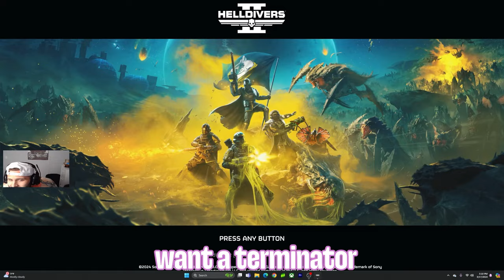Being a Helldiver is NOT easy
Rock convinced Jumill and I that the galaxy needed another round of heroes to spread democracy to the non-believers. Last time I faced the Automatons, it was a two-man squad. Now... I have back up.

War isn't easy. but protecting it so the people back home watching Bob's Burgers makes it worth it